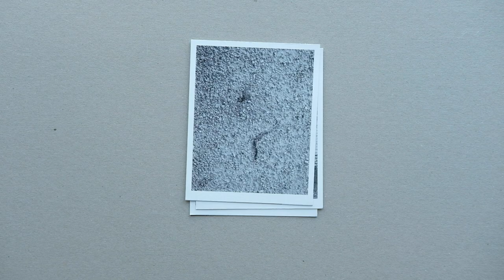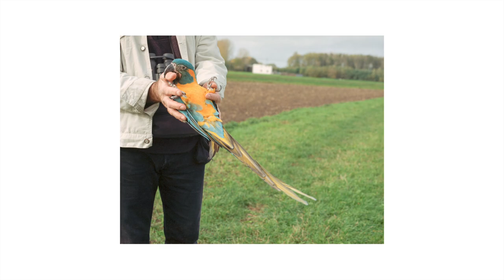Where Fiction and Non-Fiction meet, Photography Speaks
A strange sequence of events that made me think more on the line between fiction and non-fiction. Just a quick video to hopefully show contrast to how the storyline influences the way your images are perceived. Sometimes it can be documentary style work that gets a phantasy twist by adding a small incentive for your viewer to take along while interpreting the work.